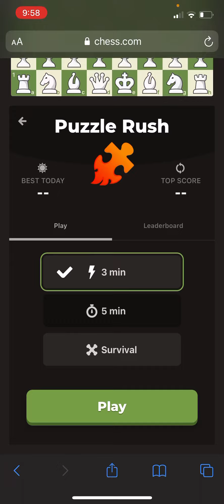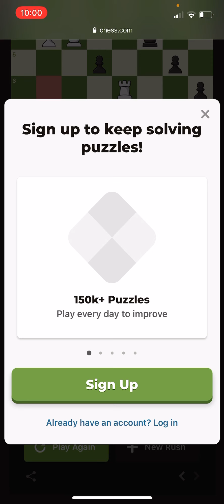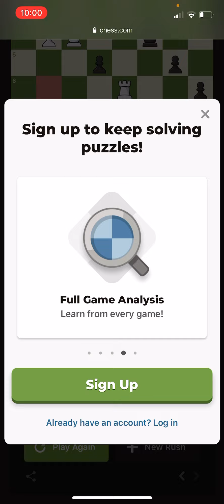Rook to H1, MAR10GALAX! [Chess.com chess ♟ Puzzle Rush]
Like this video? Here are some more from me, grouped by category so you can find something similar (or something different!):